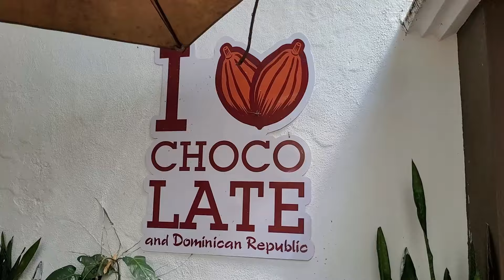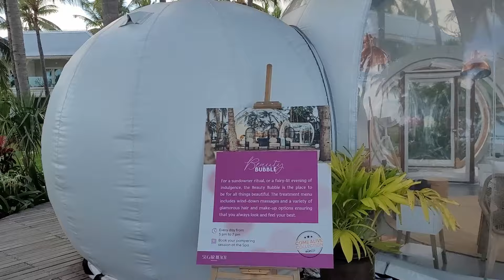Where to stay Mauritius. Best areas in the Island near all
I will be in a interacting session with viewers in live chat and comments, responding all your questions about places to stay in Mauritius. Please let me know if you want I share a video about one of the places mentioned here.

Chapters
Intro 00:00:00
Mauritius best locations to stay 00:01:06
Best budget friendly options in the North  00:02:15
Best accomodations front beach view in the West  00:03:05
Best sea front stays at South east  00:13:15
South east  stays near the beach 00:18:26
If you want to experience Mauritius as a local  00:23:16
For business purpose 00:25:38

In this channel you will find useful and educational information that will give you ideas and inspire your creativity. We love admiring the art, history, culture and art history and bring back to you the must-see things in the world. We visit and tell you what not to miss there.  We share our travel tips and of course, the travel stories we met on the way.

India How to Live Comfortably as an Expat Guide to don’t be fooled What nobody tells

travel guide,what do to,the best places,the top places,must visit places,hotel review,where to stay,India,Mauritius,best beaches,Mauritius Island,hotels in mauritius,best areas to stay in mauritius,best resorts at mauritius,best budget friendly hotels mauritius,cheap hotels mauritius,top hotels mauritius,top resorts in mauritius,front beach view rentals at mauritius,best rentals at mauritius,where not to stay in mauritius,villas for rent in mauritius